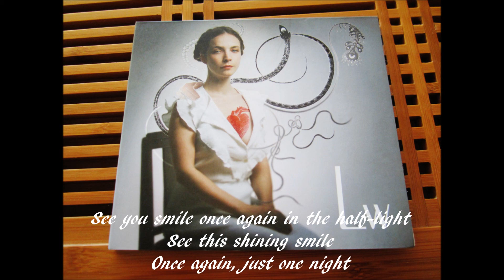In the Half-Light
An enchanting song on a sunny Sunday afternoon (Sep. 23, 2012) sur le quai de Loire à Paris...

Support Lidwine, a beautiful voice of touching innocence I fortuitously encountered in Paris.